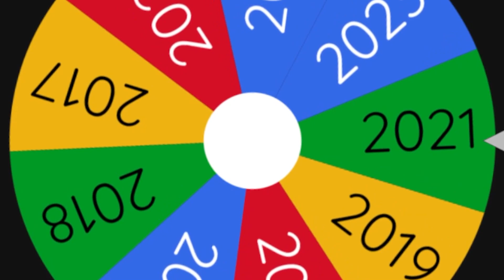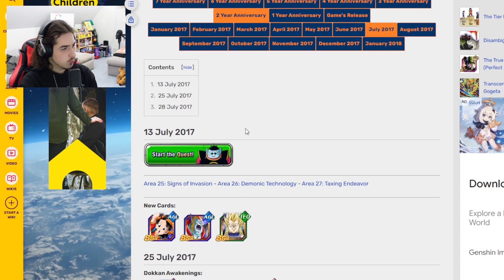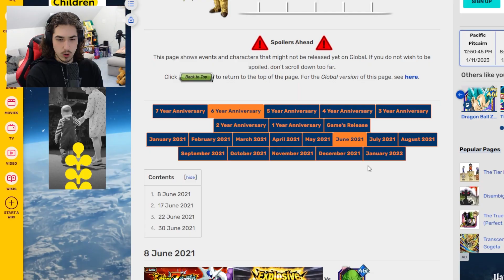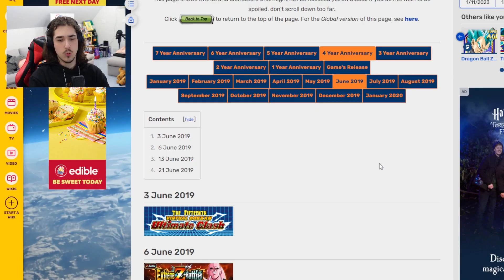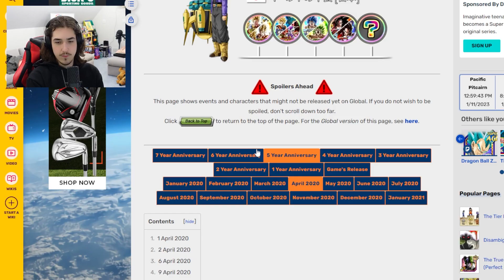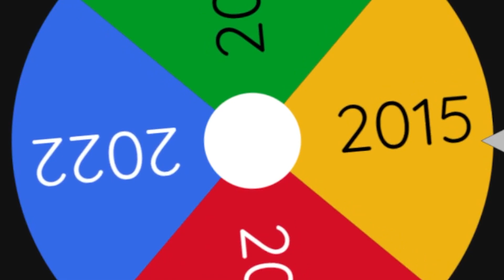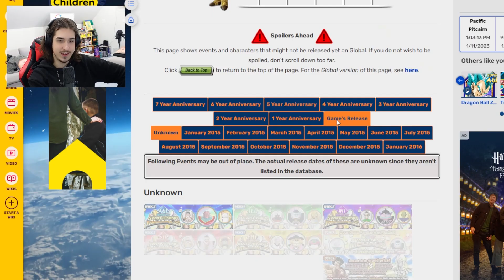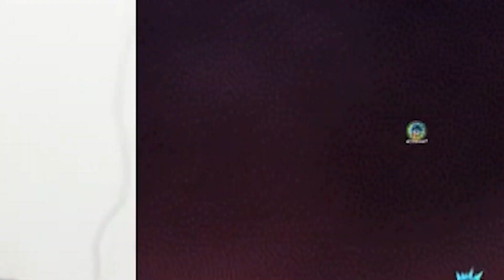Release Date = Dokkan Character 22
Time = Character
Link = Character
Alphabet = Character
Dokkan Battle Randomizer
Dokkan Randomizer
Randomized Dokkan Battle
Random Dokkan
We Randomized our Dokkan Box... Then We Raced vs Nanogenix
Dokkan Battleship vs Nanogenix
We Randomized Every Dokkan Anniversary... then we Raced vs Nanogenix
You SUMMON it you USE it LR SSJ4 Gogeta vs Nanogenix (Dokkan Battle 7th Anniversary)
Nanogenix Dokkan Race
Nanogenix Race Collab
Dokkan 7th Anniversary Race vs Nanogenix
77 TICKET You SUMMON it you USE it (Dokkan Battle 7th Anniversary)